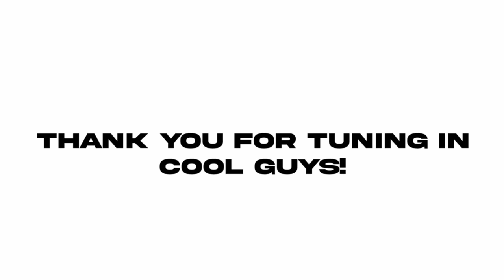Jimmy Vs Russell Fight Of The Year Bully: Scholarship Edition #3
Today I Played Bully: Scholarship Edition #